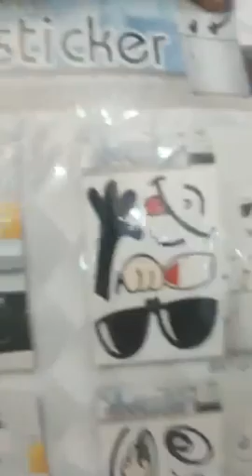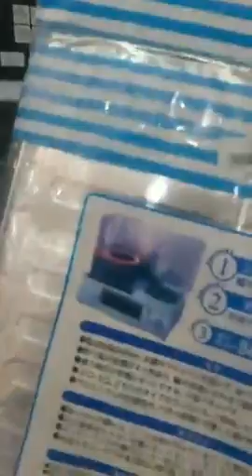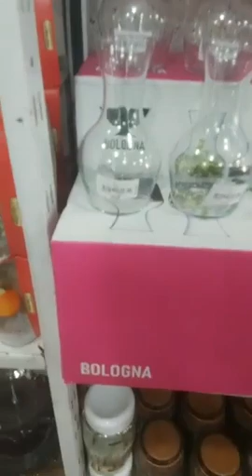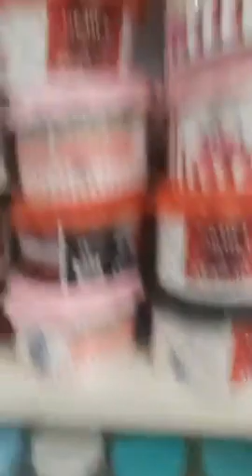جديد اواني بلاستكية ومنظمات فرجة ممتعة محل للأواني بمسيلة كل واش تحوسي تلقايه هنا غير جام وبارطاج 🥰